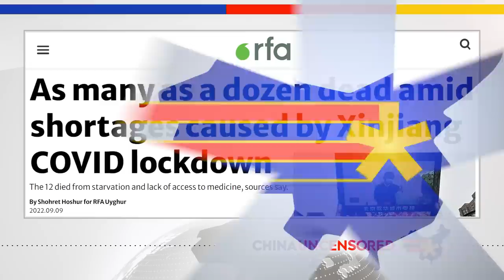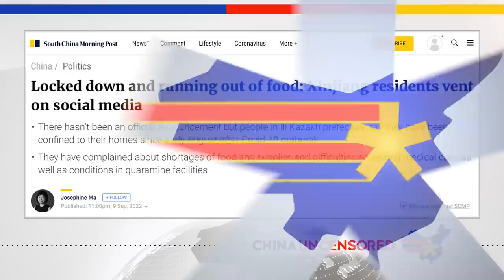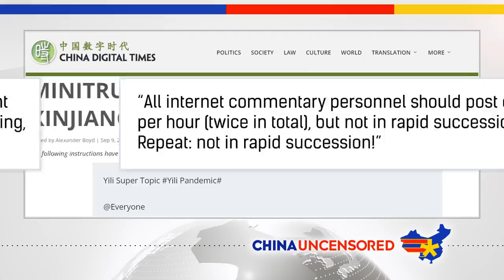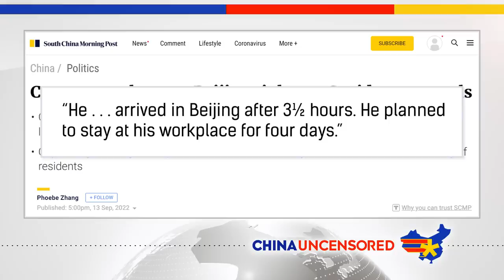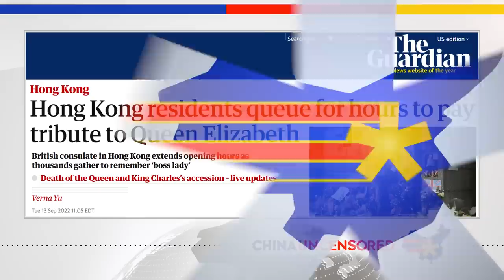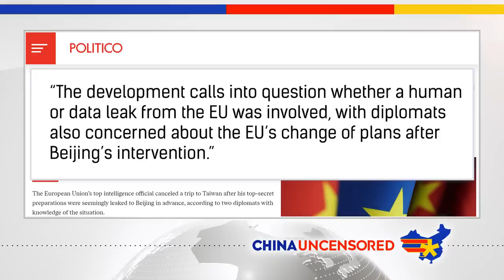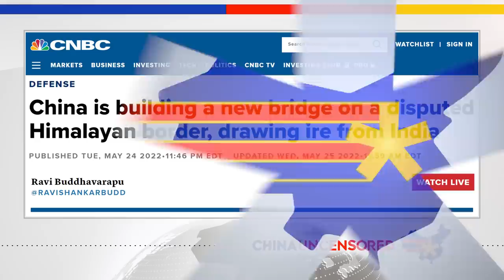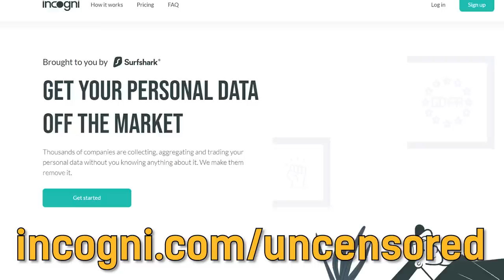Starving to Death Under China’s Covid Lockdown in Xinjiang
Residents of Xinjiang are dying under China's strict lockdowns, which have gone on for over 40 days in parts of the region. The EU's top intel chief canceled a trip to Taiwan after China found out. Xi Jinping is leaving the country for the first time since the pandemic started to attend an economic and security summit in Asia. Watch this episode of China Uncensored for that and more of this week's China news headlines.